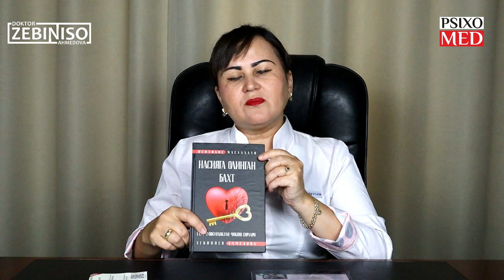Соматоформ бузилишлар - Танага боғлиқ бўлган психологик бузилишлар /